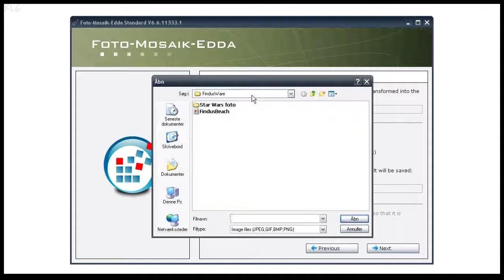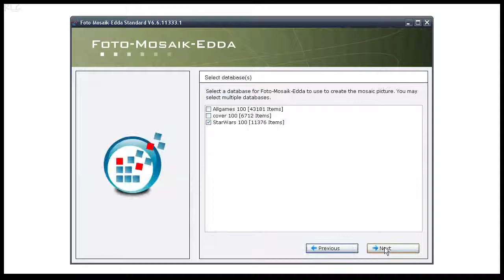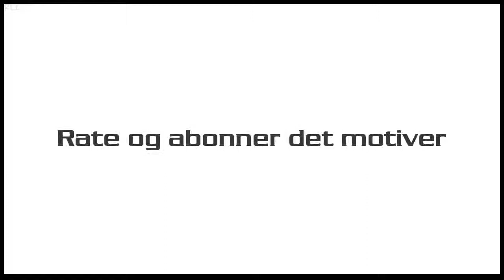Edda - Lav Foto Mosaik / FindusWare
Foto Mosaik Edda er freeware til Windows, Linux Og Mac
Lav et stort billede/foto af mange små